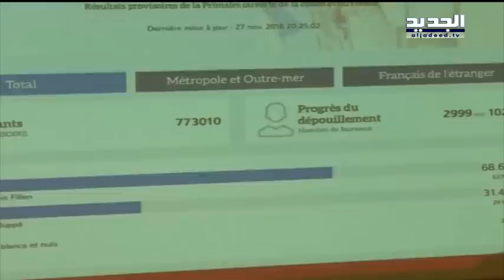هل يصبح فرانسوا فيون سيد قصر الإليزيه؟ - دارين دعبوس